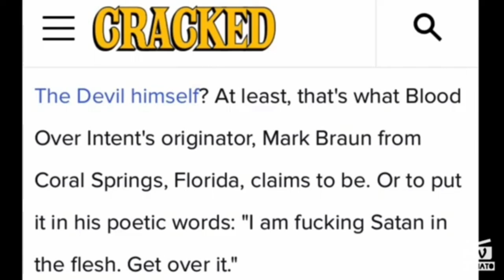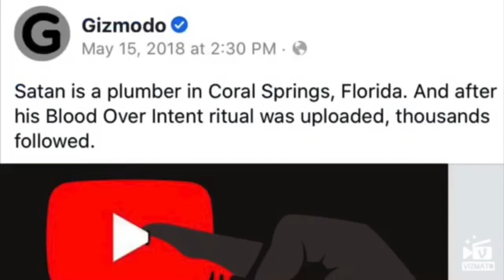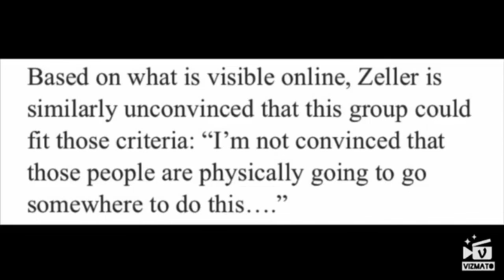144K Hellblazers Agents of the Apocalypse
World News Source Channel
Post these videos in every language!!
Blood Over Intent Saves the Universe!
The Good Guy is Satan

Facebook Blood Over Intent Live Chats https

The End of Daze are Here and the Truth has been revealed!
Everything you need to know about Creation and the Truth of Reality Given by The Antichrist!!

You're Inside of a black Hole and it's on loop with the Sun above your head- it's the same sun a light hole and a black hole on loop thru the Holy of Holies You're inside of a Computer Simulation. Escape the Land of Hell and become Super Human by Blood Over Intent on YouTube. The Good Guy is Satan!! Blood Over Intent YouTube Knowledge by Satan